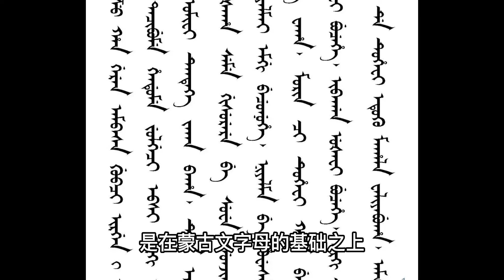清军入关后强推剃发令，为何却没有在全国范围内普及满语？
清朝，我国历史上最后一个朝代，它在历史长河中存在了近300年。可清朝统治者却并非汉人，而是建州女真的爱新觉罗氏，属于满族。他们之间使用的语言是满语，但在清朝近300年的历史中，百姓却依旧使用的是汉语。这不禁让人产生疑惑，为何清朝统治者不向百姓推广满语？语言的统一不是能更好的管理百姓吗？